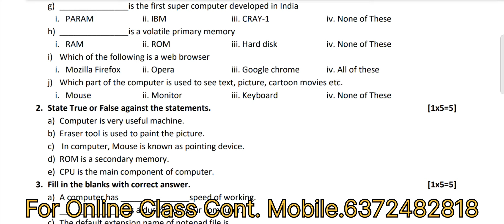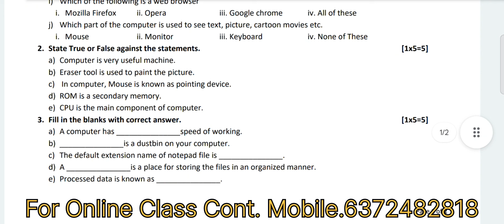OAV Class-6 Sub-ICT (Computer)/ Half Yearly Exam Question Paper/Odisha Aadarsha Vidyalay